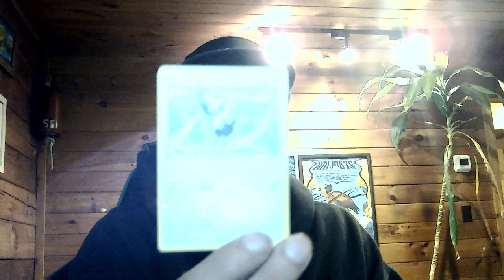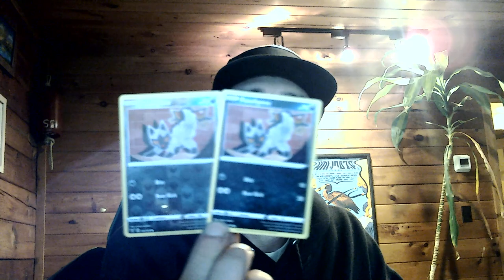Opening a Pack of Pokemon Trading Cards - Vivid Voltage - Sword & Shield Edition - August 24, 2023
In this video I open up a 10 card booster pack of Pokemon Trading Cards [Vivid Voltage - Sword & Shield Edition]. Watch the video to see what I got!